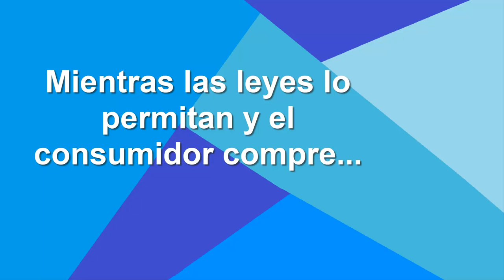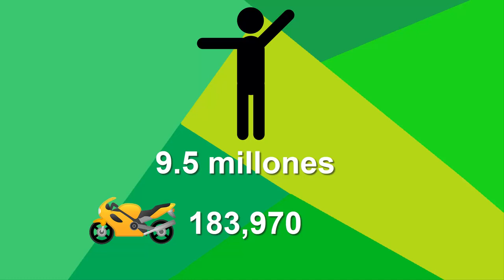Porque Colombia y Brasil tienen motos que no hay en otras partes de Latinoamerica